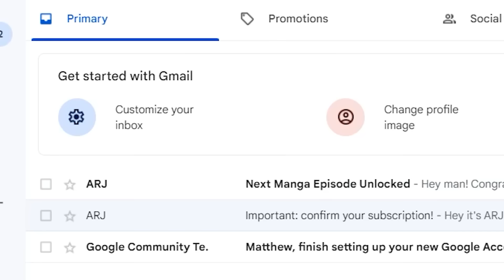Gohan Beast And ULTRA Vegito Dominate Dragon Ball, Preview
Another preview for the next part of ultra vegito, this one is going to be wild.